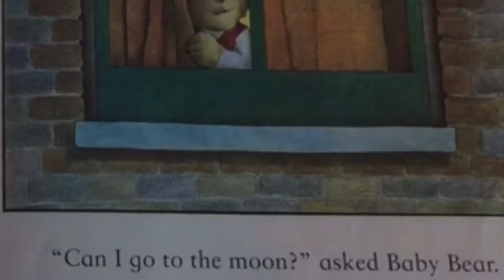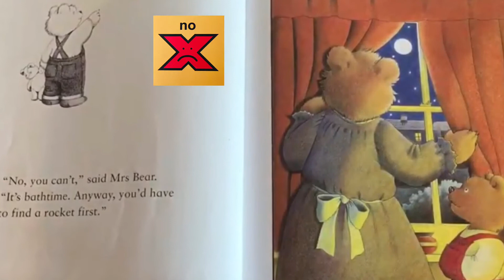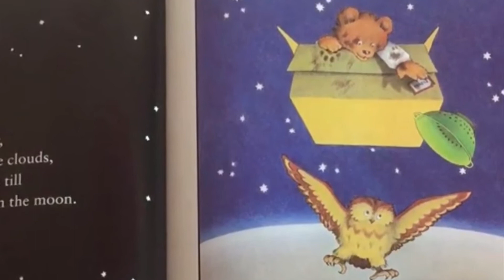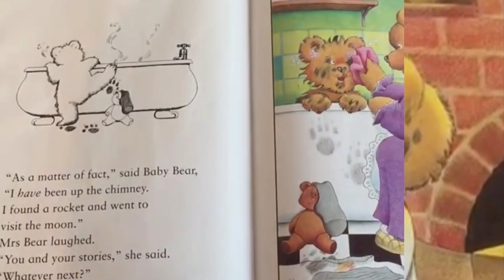Let’s Read “Whatever Next” With BLC Core Vocabulary ( revised version)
Use your BLC Core board or aac device/app to follow along with “ Whatever Next” Model, comment or use for aided language input.

Feel free to print a copy of our school core board